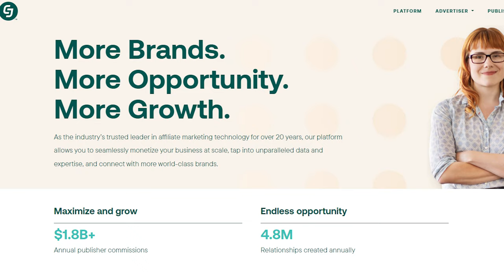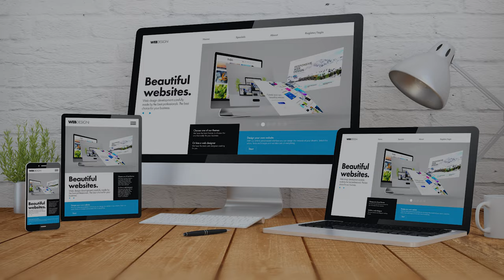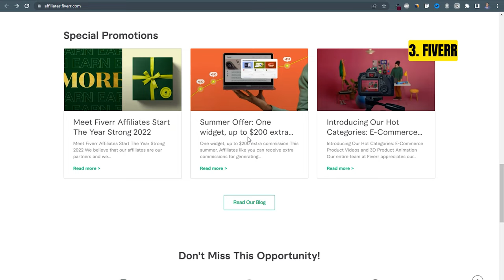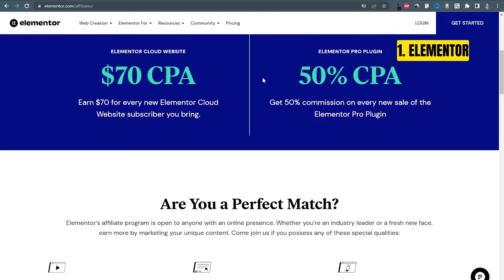Top 9 Affiliate Programs that Pay High Commissions | Affiliate Marketing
↗️Related link/s:
🔗0:24 Hostgator
🔗0:54 Bluehost
🔗01:19 Wix
🔗01:37 Thinkific
🔗01:58 Systeme.io
🔗02:25 Pabbly
🔗02:44 Fiverr
🔗02:59 AWeber
🔗03:09 Elementor

2. TheITIN ($50 coupon code: reza)